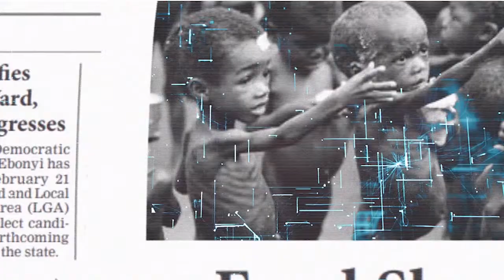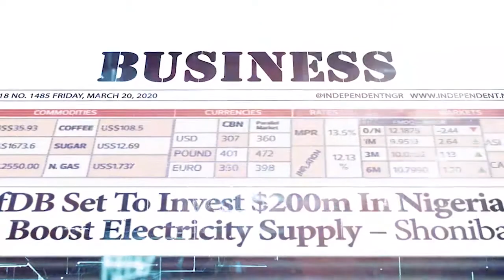Senate Raises The Alarm Over Mismanaged N5.7bn By Health Ministry | TV Independent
Here are the leading stories from the front-page headlines of Daily Independent Newspapers for Wednesday, July 13th, 2022.